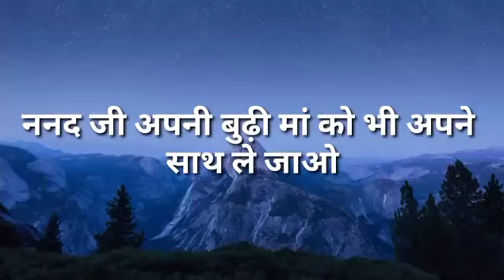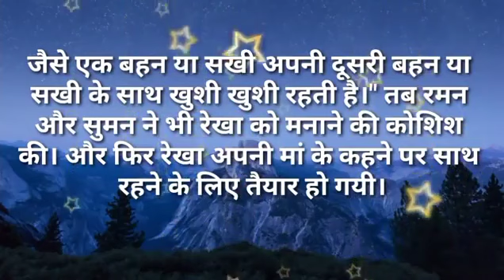ननद जी अपनी बूढ़ी मां को भी अपने साथ ले जाओ|Ilike story Kahaniya|Moral Stories|Story मेरी Time New